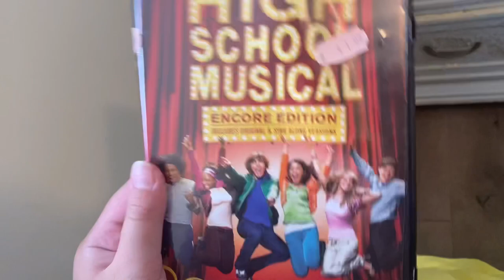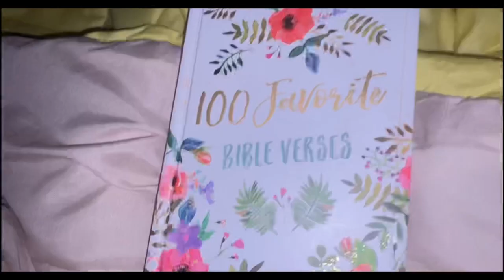My Night time Routine￼😴￼